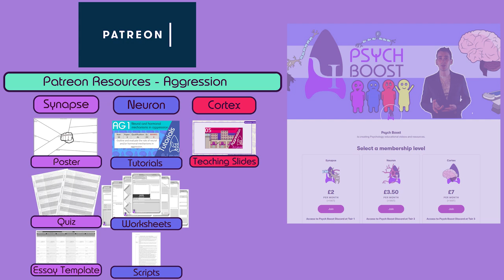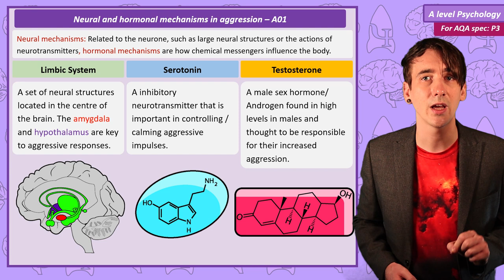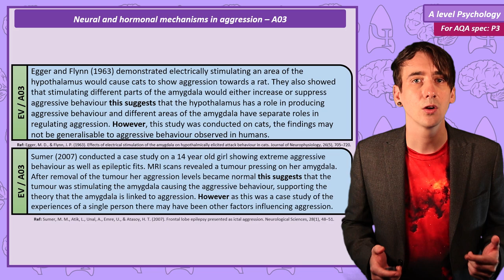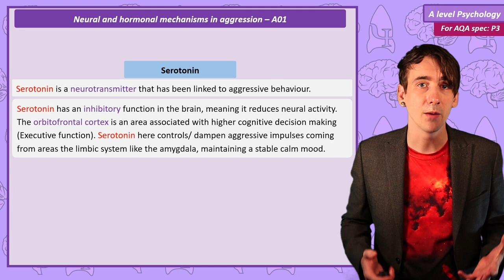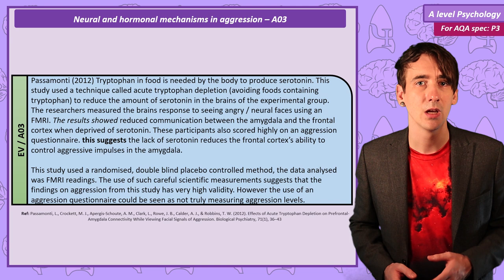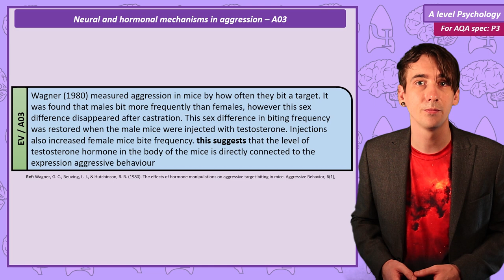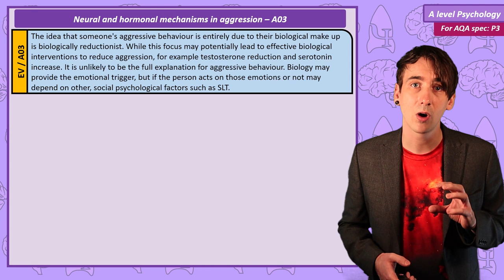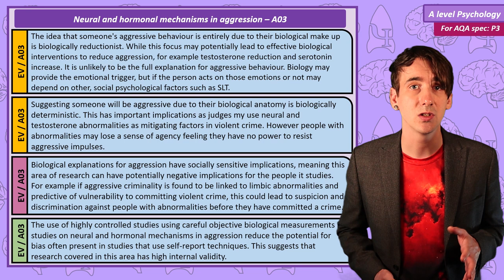Neural and Hormonal - Aggression [AQA ALevel Psychology]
If you want to improve your psychological knowledge in a way that is more fun than just studying and trying to memorise, I recommend reading a popular science book. You will be surprised how often the ideas in these books pop up in your actual course! And you’re far more likely to actually understand these ideas having read about their wider context.

for my review of each of these books including why they will help with your A level!

My top 10 psychology(ish) books for psychology students.

Sapiens by Yuval Noah Harari
Bad Science by Ben Goldacre
The Psychopath test by Jon Ronson
The Anatomy of Violence by Adrian Raine
The Brain by David Eagleman
Peak Performance by Brad Stulberg
The Man Who Mistook His Wife for a Hat by Oliver Sacks
Humankind: A Hopeful History By: Rutger Bregman
The Psychology book by Nigel Benson
Freakonomics by Steven Levitt

This video includes:
Neural and hormonal mechanisms in aggression, including the roles of the limbic system, serotonin and testosterone.

0:00 Intro
0:42 Neural and Hormonal Mechanisms in Aggression
2:04 Limbic System
3:11 Limbic System Evaluations
4:45 Serotonin
6:04 Serotonin Evaluations
6:47 Testosterone
7:55 Testosterone Evaluations
8:40 General Evaluations
12:10 Exam question